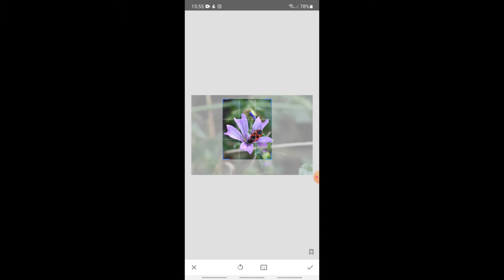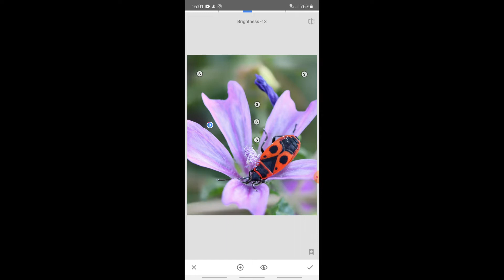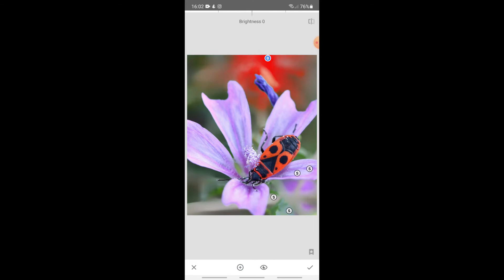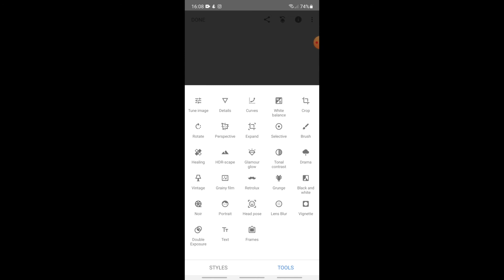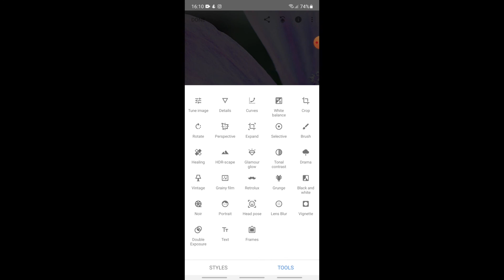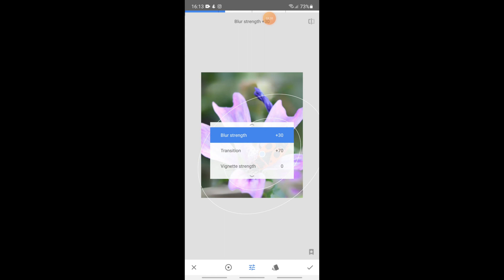Doing this MAKES YOUR PHOTO BETTER - SNAPSEED Phone Edit for Instagram!!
How to edit your photos in minutes on mobile phone using Snapseed App.
Here you will see how to enhance bokeh, colors, details in general and how to go back and reverse some of unwanted edits that you made in Snapseed app.

I used Nikon D500 camera + Nikon AF-S Micro 105mm 1:2.8G ED lens.

Dysdercus is a widespread genus of true bugs in the family Pyrrhocoridae; a number of species attacking cotton bolls may be called "cotton stainers". Wikipedia
Rank: Genus
Genus: Dysdercus; Guerin-Méneville, 1831
Family: Pyrrhocoridae
Order: Hemiptera
Kingdom: Animalia
Class: Insecta